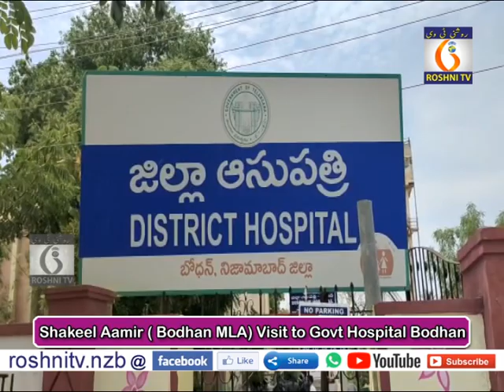Shakeel Aamir Bondhan MLA Visit To Govt Hospital Bondhan || 28-04-2021